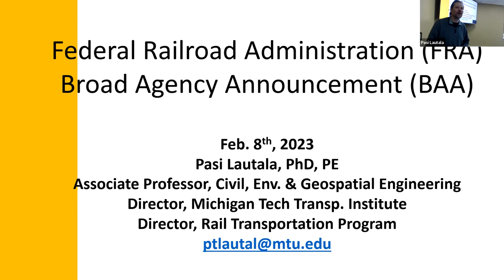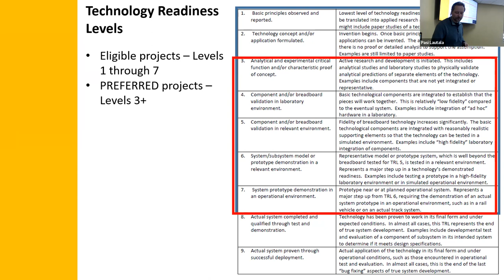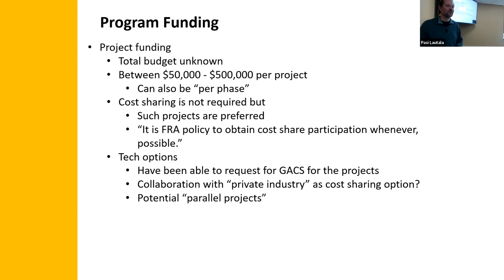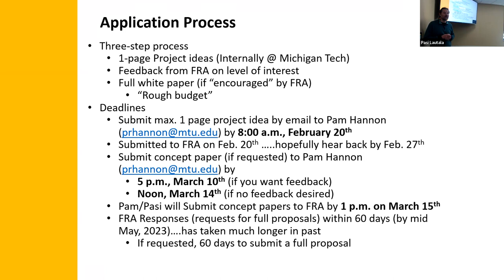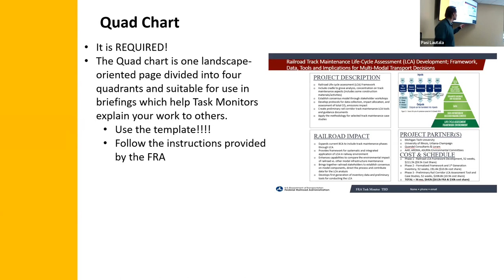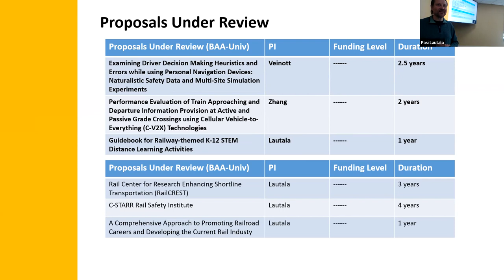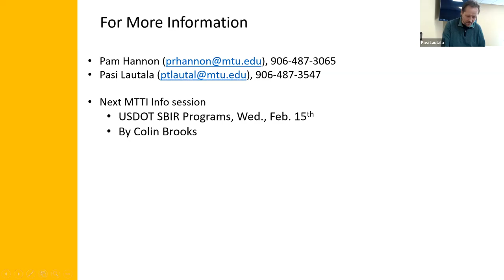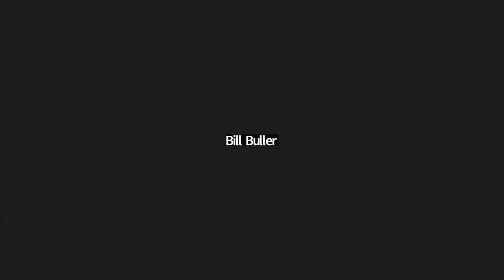Federal Railroad Administration (FRA) Broad Agency Announcement (BAA)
Pasi Lautala, PhD, PE
Associate Professor, Civil, Environmental, and Geospatial Engineering
Director, Michigan Tech Transportation Institute
Director, Rail Transportation Program